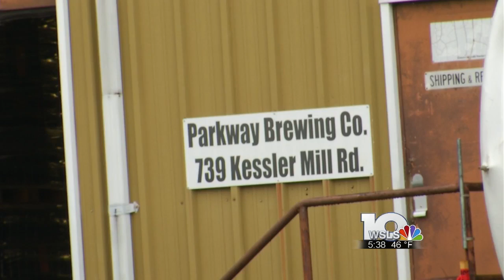Parkway Brewing Company giving back